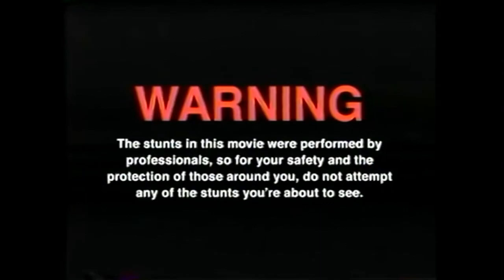IRON MAIDEN TROOPER BIER TASTING mit Hannes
GUMMA !!!